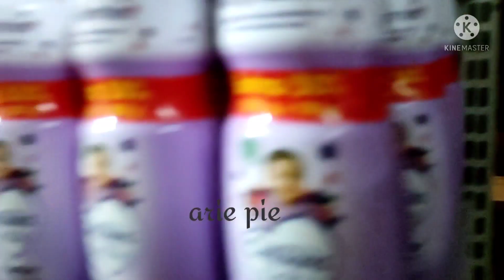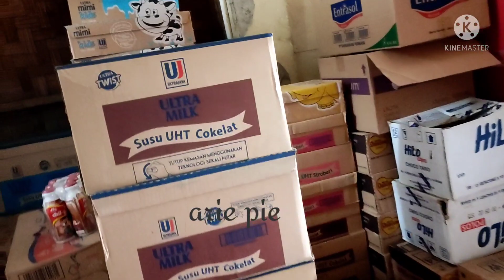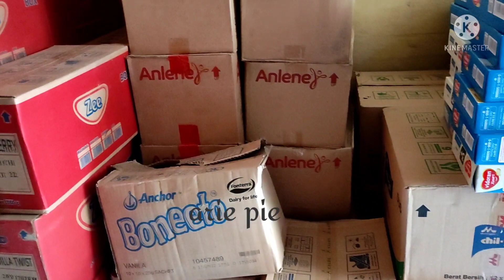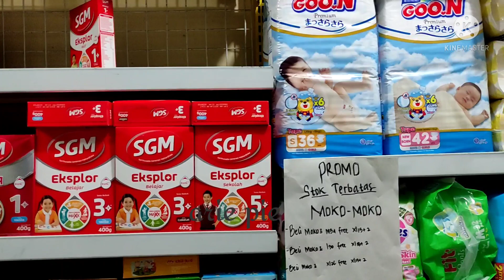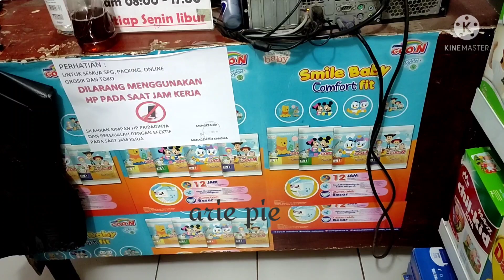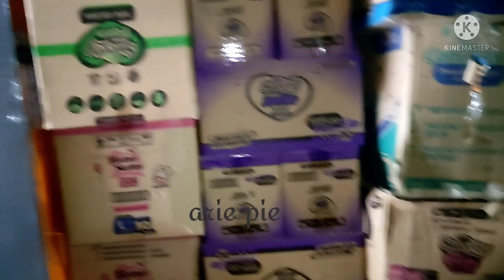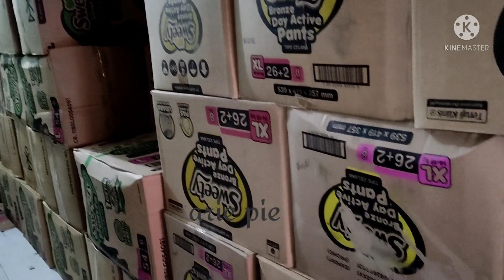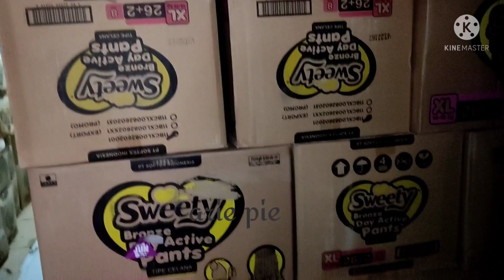IDE JUALAN SUSU & DIAPERS ❗❗BELANJA UNTUK ISI TOKO DAN OLSHOP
untuk kalian yg sedang mencari ide usaha, di vidio kali ini aku akan share ke kalian distributor susu dan pampers terbesar dan termurah, usaha ini busa untuk buka toko atau bisa jg di OLSHOP seperti aku saat ini sudah buka olshop di shopee, bisa jg kunjungi olshop ku ya ad3eva_shop di shopee, sewmoba bermanfaat

dukung terus channel ini dengan cara Subcrabe, like dan coment, terimakasih

untuk nmr admin agen susu karisma 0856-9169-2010

peluang bisnis
peluang usaha
usaha sampingan
peluang usaha terbaru
Peluang usaha
Ide bisnis
Ide jualan
Ide usaha
Ide usaha anak muda
Ide kreatif
Bisnis rumahan
Usaha rumahan
Usaha kekinian
Inspirasi usaha
ide usaha onlie shop